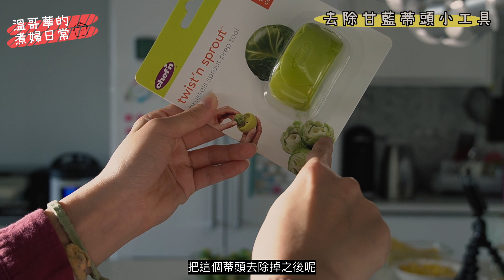[煮婦日常#12]究竟是不是小廢物?! 在溫哥華居家用品店找到的廚房小工具!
久違的煮婦日常影片又來啦!!!
不知道為什麼就是很想跟大家分享這些廚房小工具XD

|好康分享|
EVO共享汽車註冊折扣代碼:C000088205